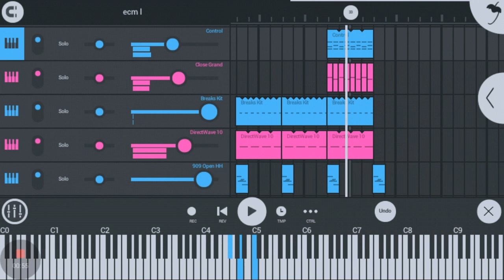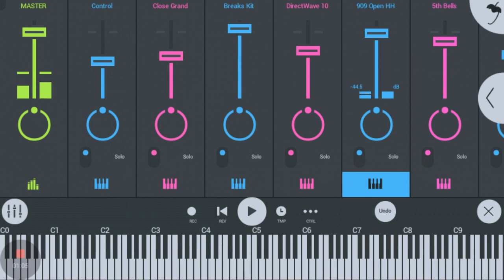ecm l | made with FL Studio Mobile 3